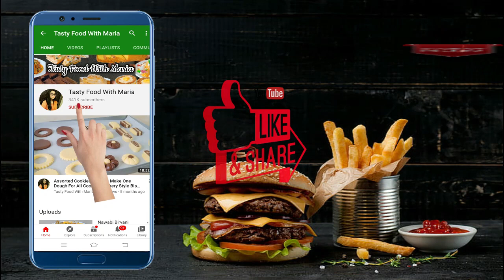This is the Tastiest Rice ❗ Fajita Rice Perfect For Dinner By tasty Food With Maria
Learn how to make the tastiest rice recipe fajita rice which is so easy to make and yummy recipe your family will loved it.